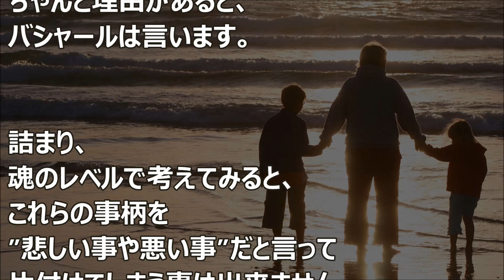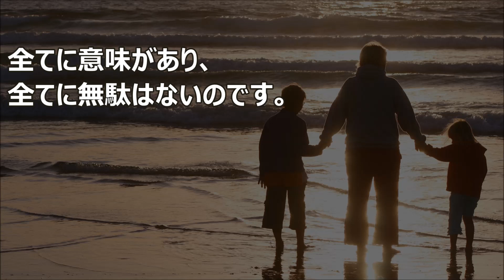バシャール：魂の約束